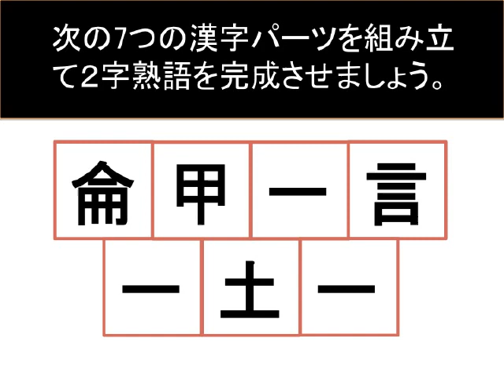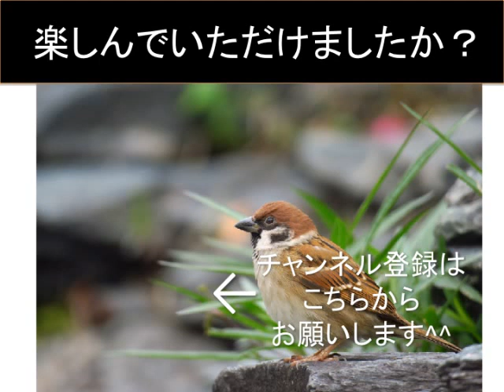[7つの漢字パーツの組み立て・２字熟語]脳活クイズ vol ２１０Kanji quiz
[脳活トレーニング】の クイズvol.210は、7つの漢字のパーツを組み立て２字熟語を作るなぞなぞです。漢字検定や漢字テストにも役立つかも！？
・問題→解説の順で表示されますので、
じっくりと問題を解きたい方は、途中でビデオを止めてくださいね^^

『脳活クイズ vol １７２[8つの漢字のパーツで組み立て・２字熟語] Kanji quiz』

『脳活クイズ vol １６６[8つの漢字のパーツ・漢字の組み立て２字熟語] Kanji quiz』

『脳活クイズ vol １０８[漢字パズル・??に入る漢字一字は何でしょう？！]-kanji puzzle-』

『脳活クイズ vol １０７[規則性をみつけて・IQパズル仲間探し]結構難しい！』

『脳活クイズ vol １０６[規則性をみつけて・IQパズル仲間探し]結構難しい！』